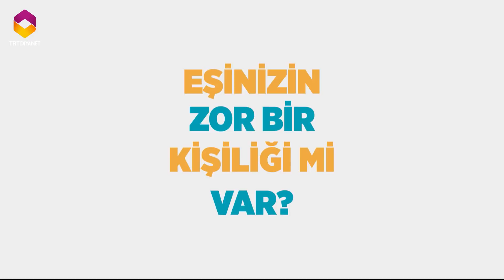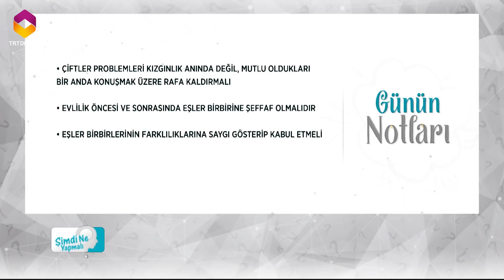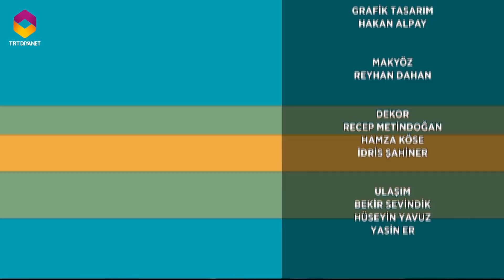Şimdi Ne Yapmalı? - Huzurlu ve Mutlu Bir Evliliğin Formülleri (12 Nisan 2018)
Konu: Huzurlu evliliğin formülleri neler? Evliliklerde uzun süren küslüklerin önüne geçmek için çiftler ne yapmalı? Tartışmaların önüne geçmek için yapılması gerekenler neler?

Konuk: Hümeyra Ergül - (Uzman Psikolog)